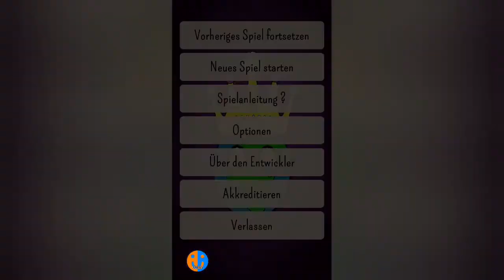Auf dem Weg zur Weltmacht | Dictators: No Peace #2 [German]